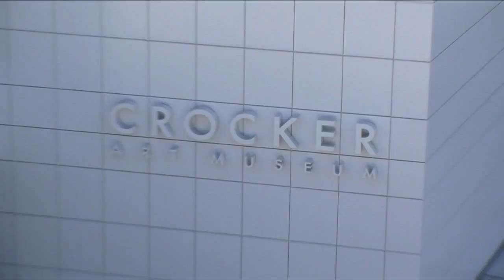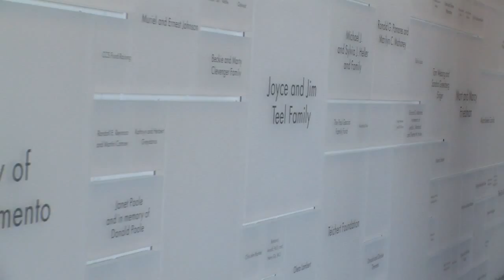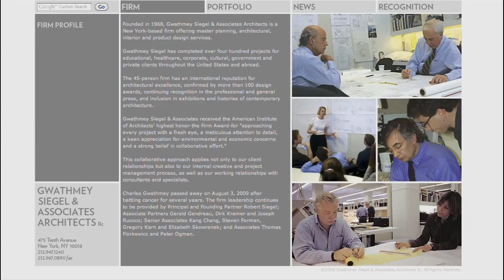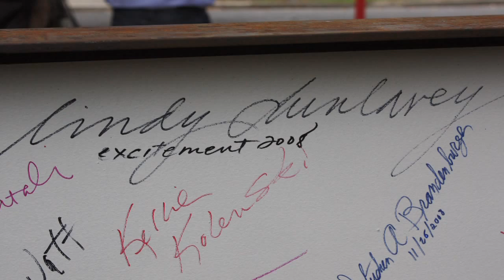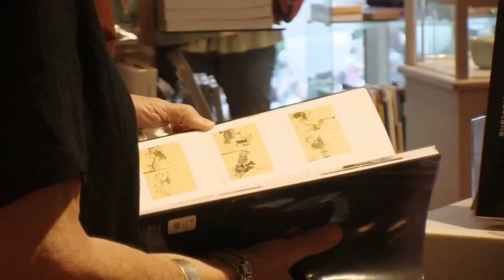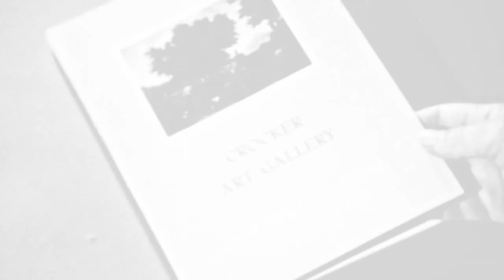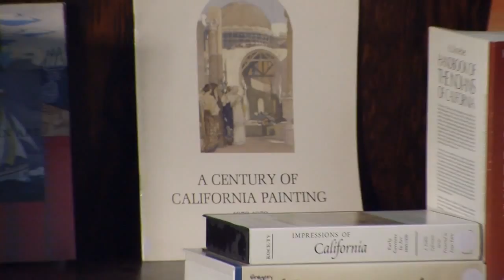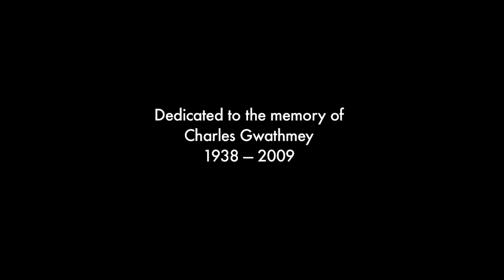The New Crocker Art Museum: The Making of a Masterpiece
The story of how Sacramento's beloved Crocker Art Museum overcame the odds to realize a 125,000 square foot addition.  Through interviews with funders, the museum's Director, the Chief Curator, the Project Architect, local artists and public officials, it takes an in-depth look behind the scenes of the fundraising process, the design and construction of the new facility, and the building and exhibition of the Crocker's remarkable collections.  Produced, directed and edited by Laurence Campling.  Associate Producer Shelly Willis.